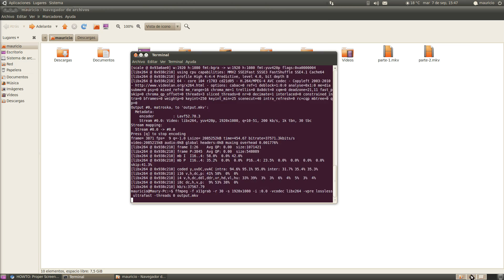Operación Gnomeregan (Full HD) - Fréyr - Ragnaros (3/4)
Parte 3 de 4, de la Quest-Evento Pre-Cataclysm de atacar Gnomeregan.
Realizadas el día de su lanzamiento en el servidor Latinoamericano Ragnaros.